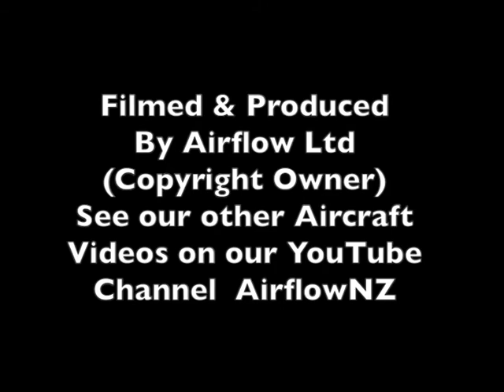Lockheed C-130 Hercules Display New Zealand 1996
Lockheed C-130 Hercules Transport Airplane from Royal New Zealand Air Force Display at Wanaka New Zealand during an Air Show held over Easter 1996